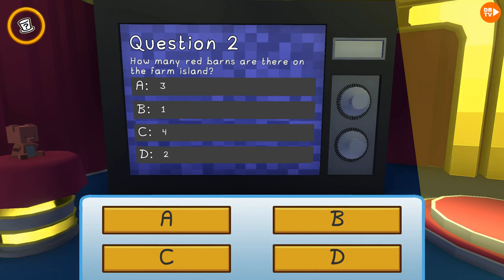WE UNLOCKED THE LIMO & WENT ON THE WOBBLY LIFE QUIZ TV SHOW !!!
WE WENT ON THE WOBBLY LIFE QUIZ TV SHOW !!! NEW UPDATE v0.6

Thank You Rubber Band Games for our in game DarioBrosTV, JoonBugTV and WoollyBearTV T-Shirts !!!